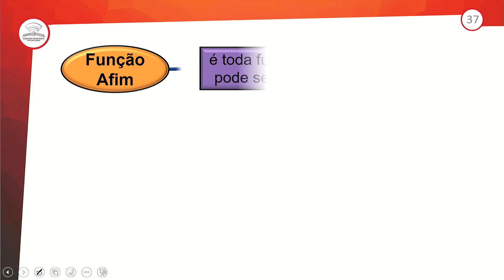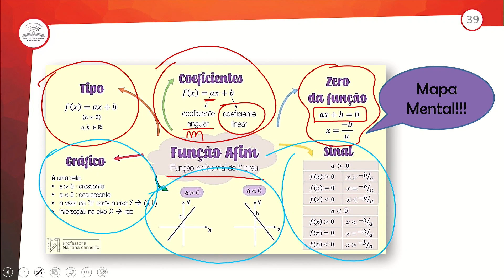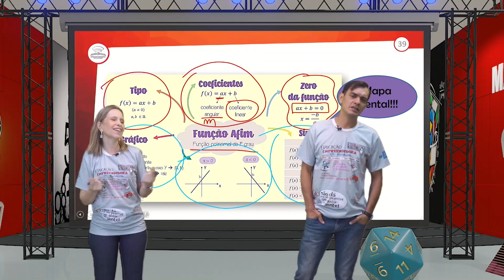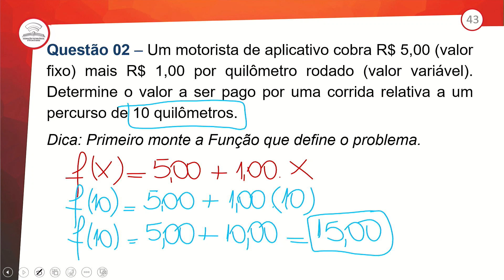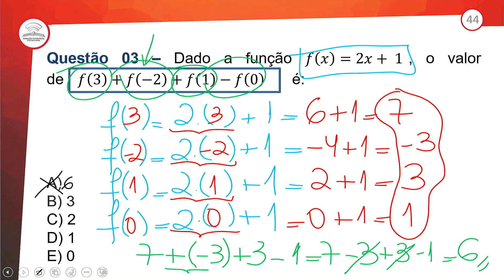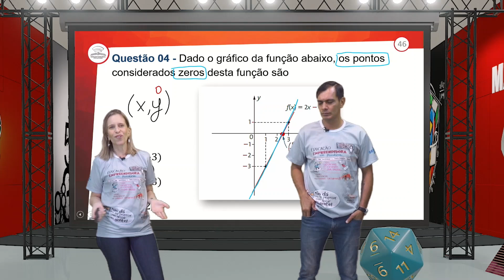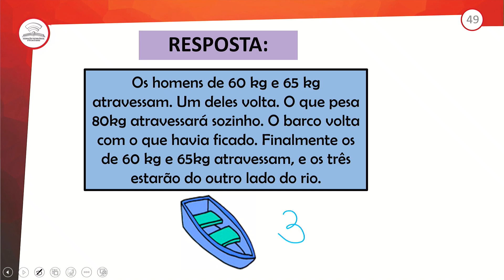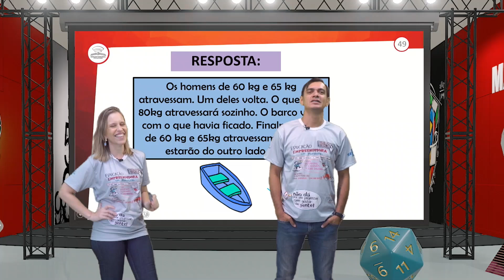49.2 - REVISÃO E CORREÇÃO - FUNÇÃO AFIM I - MATEMÁTICA - 3º ANO E.M - AULA 49.2/2024